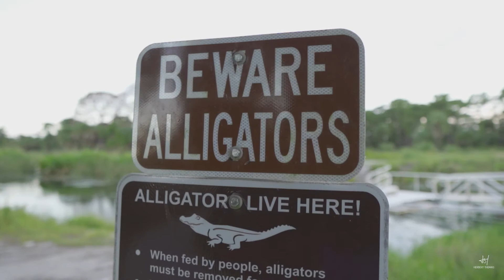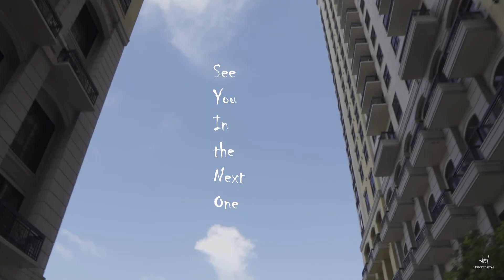First Trip in over a year | Travel/Wedding Vlog, Florida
It almost two years since the pandemic broke out and this is my first time traveling since. Here we have another wedding vlog this this time it is in Florida.

GEAR USED:
Main Camera - Sony A7iii
Secondary Camera - Sony A6500
Photo Camera - Nikon D500
Cell Phone
Phone Gimbal
Favourite Lens Sigma16mm f1.4
On Camera Mic
Cheap On Camera Mic
Cheap Desk Mic and Magic Arm
Action Camera - GoPro Hero 7
Main Light - Godox SL60W
Desk Light - Govee LED Strip
Joby Tripod 3k
Gimbal - Moza Air 2
Small Rig Handle
Small Rig Handle 2